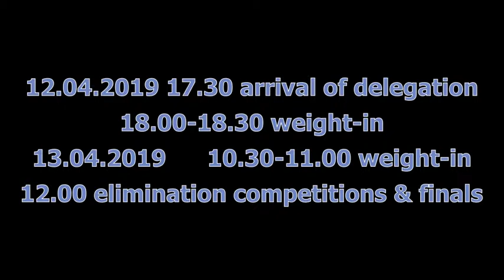21. Küllo Kõiv memorial